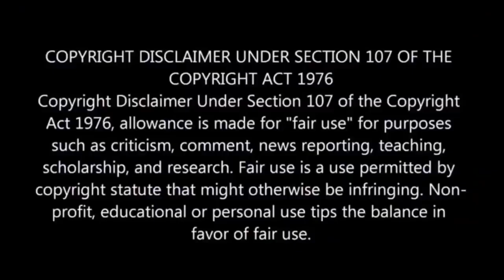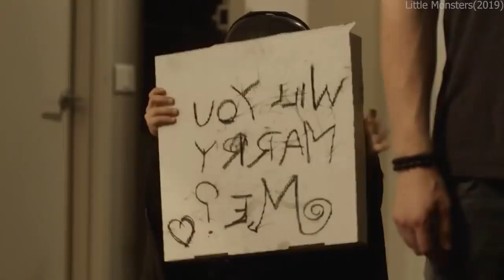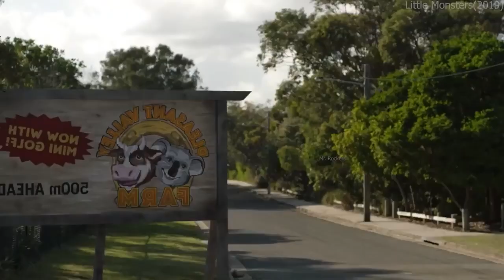Teacher vs Zombies | Hindi Voice Over |Little monsters | Film Explained in Hindi/Urdu Summarized